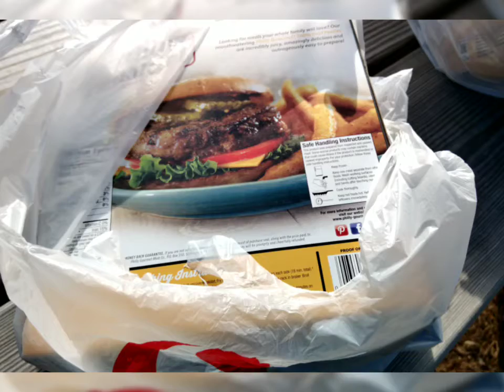THE BEST THANKSGIVING EVER @ KRAZY KENGAR 11/28/19